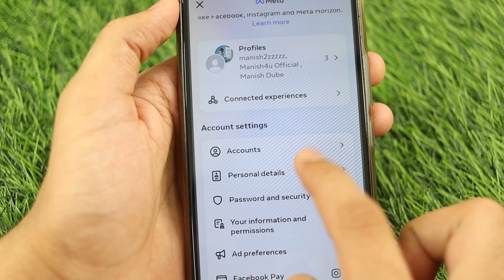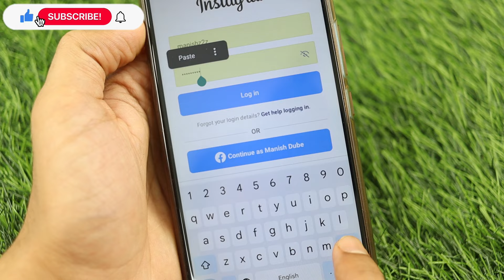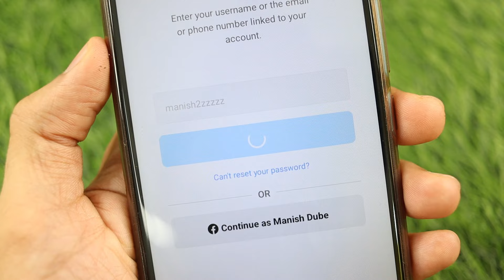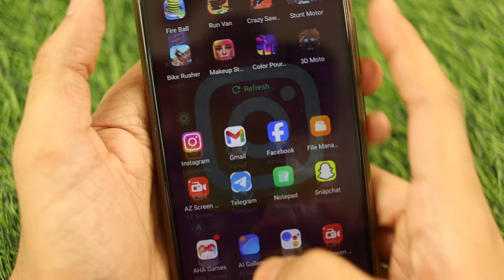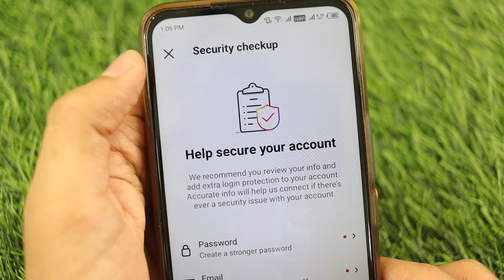How To Recover Permanently Deleted Instagram Account | How to reactivate Instagram account 2024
MY Gears 👇
25 MM Lens
50 MM lens